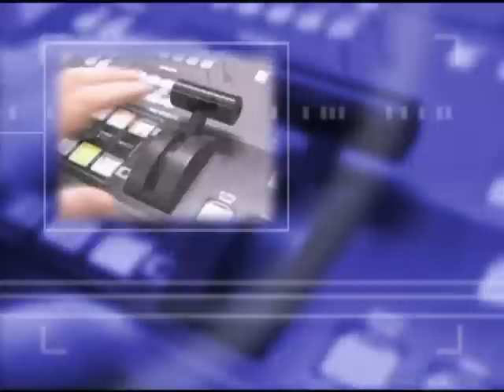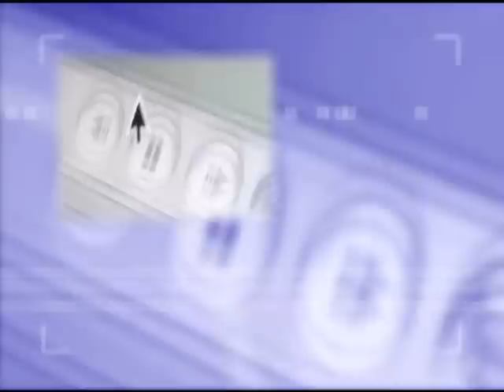Dom Anuar Battisti faz visita pastoral em Ourizona -- junho de 2010.wmv